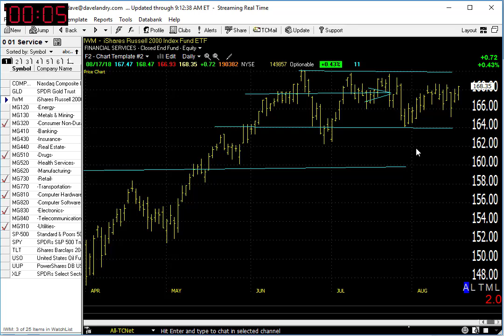08/20/18 Dave Landry's Market In A Minute-Err With The Trend, But Mostly Wait